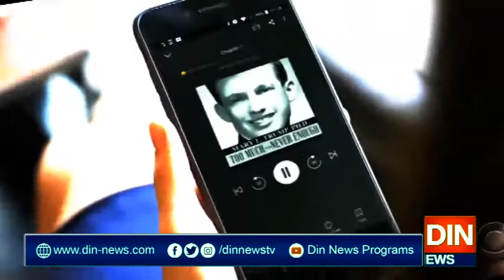امریکی صدر کی بھتیجی نےٹرمپ کو دنیا کا خطرناک ترین شخص قرار دیدیا